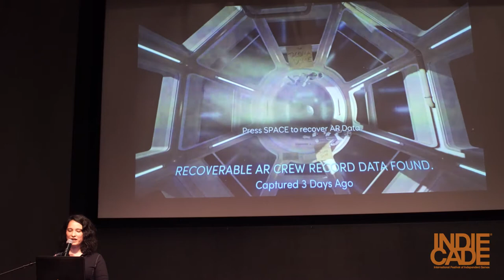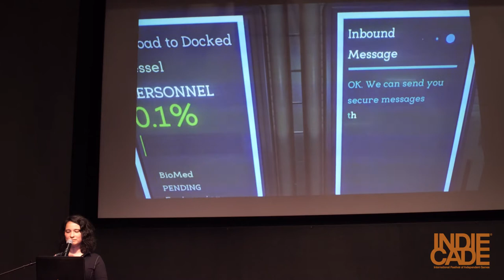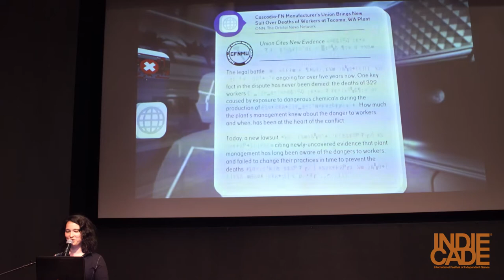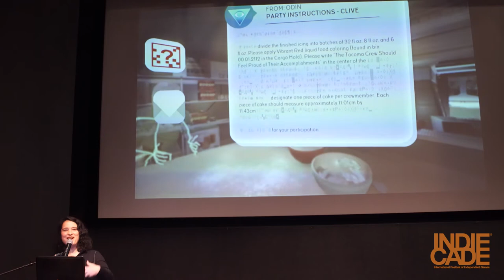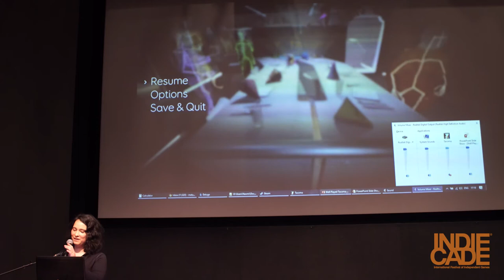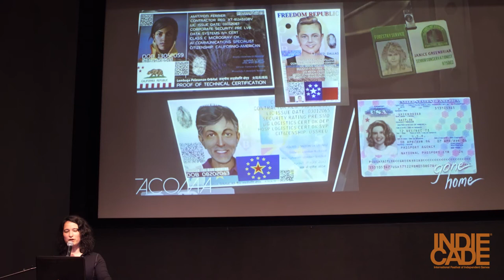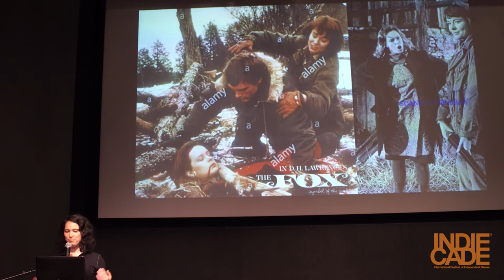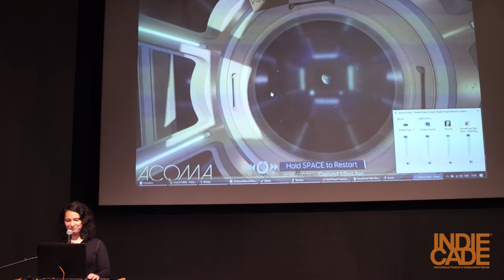IndieCade Festival 2017: Well Played - Tacoma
Well Played - Tacoma
Speaker: Naomi Clark
Speaker: Steve Gaynor

What makes a game good? or bad? or better? or indie? IndieCade has hosted Well Played sessions across the years to explore these questions through in-depth close readings of video games that unpack the various meanings to be found in the playing of a game.

Presenting Tacoma, the just released game by the Fullbright company, who took part in a IndieCade Well Played session with their award winning selection, Gone Home, five years earlier.